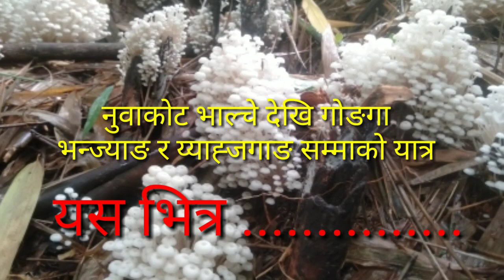जङ्गलमा च्याउ खोज्न जादैको यात्रा A trip to the forest to find mushrooms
जङ्गलमा च्याउ खोज्न जादैको यात्रा
A trip to the forest to find mushrooms